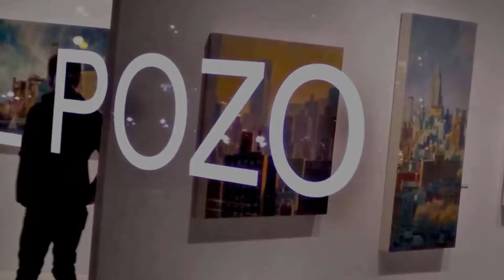Expo Juan del Pozo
Vídeo de la exposición del pintor artístico Juan del Pozo realizada en Madrid del 20 enero al 20 de febrero de 2016.